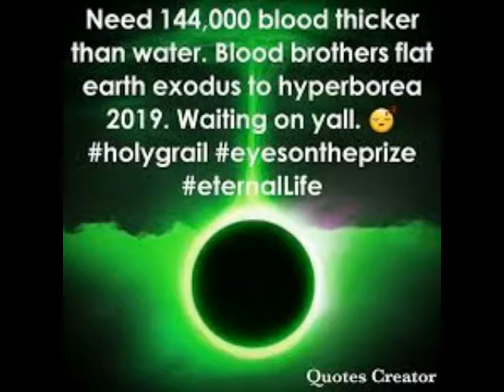BLOOD OVER INTENT IS THE ONLY WAY TO SAVE YOURSELF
GO TO QUASILUMINOUS AKA SATURN PAGE AND SEEK MORE TRUTHS .. THERE IS LUCIFER FLAT EARTH PARADISE AND ISLS SUN AND MANY OTHERS CIRCULATING AROUND ALL THIS STUFF ... BLOW YOUR MIND OPEN AND JOIN US